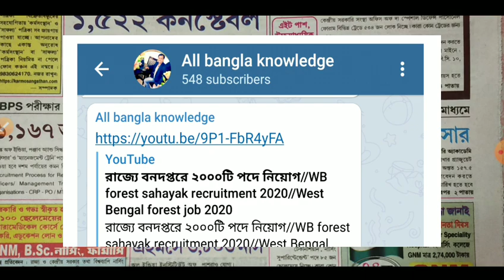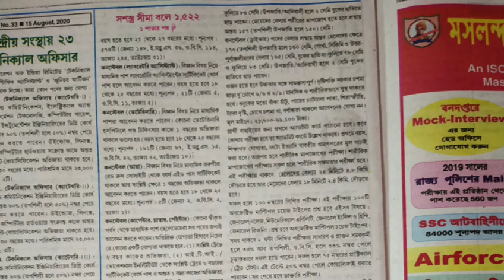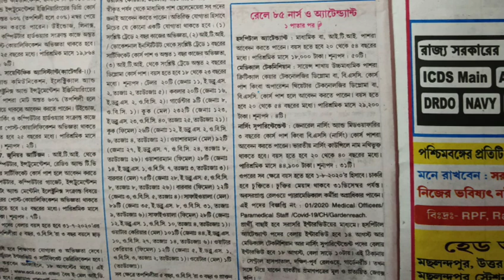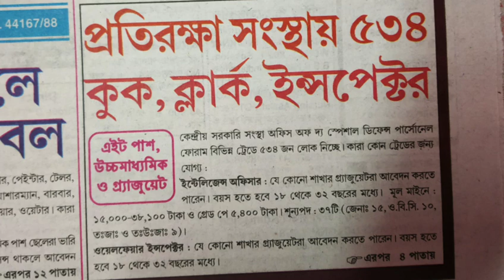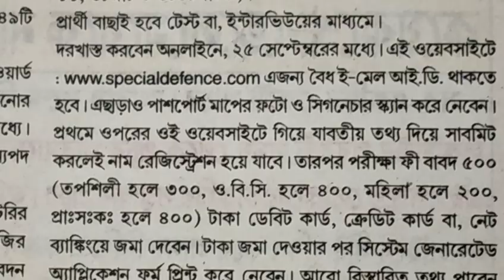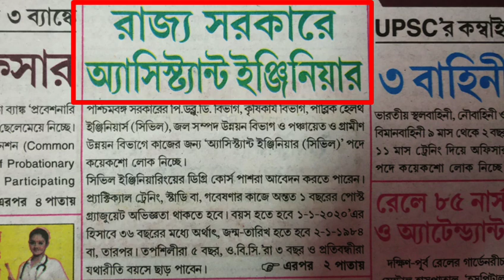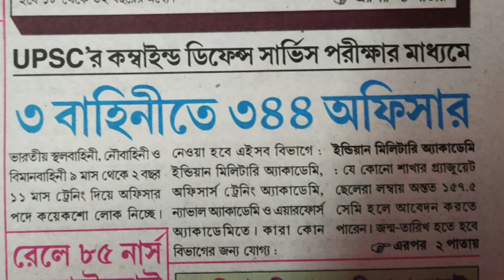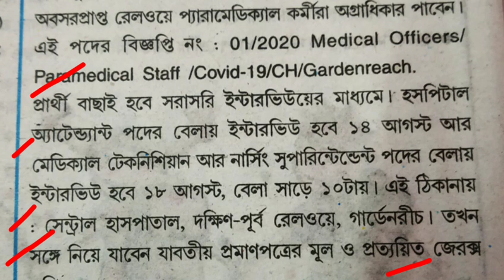15th August2020Kormasangsthan paper/Karmasangsthan paper today/karmasangsthan this week/কর্মসংস্থান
15th August 2020 Karmasangsthan paper//Karmasangsthan paper today//karmasangsthan this week//কর্মসংস্থান

বি:দ্র:- প্রতিরক্ষা সংস্থায় 534 জন নিয়োগের যে বিজ্ঞপ্তি প্রকাশিত হয়েছে ঐ বিজ্ঞপ্তিতে কেউ আবেদন এখন করবেন না ।